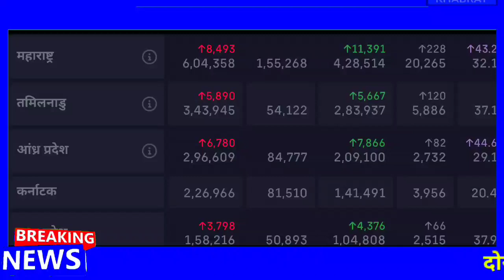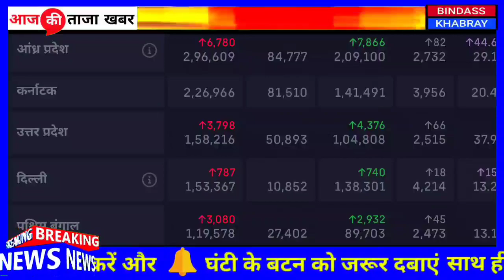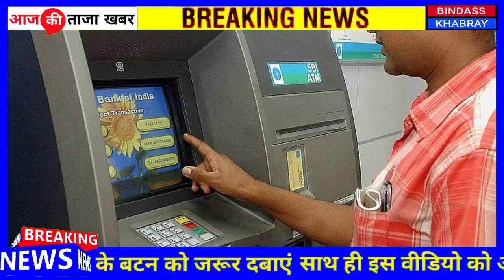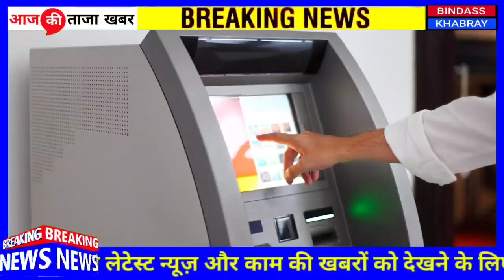20 अगस्त 2020 आज की खबरें |देश के मुख्य समाचार |आज की ताजा खबरें|mausam vibhag aaj weather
1. weather forecast
2. weather today
3. weather forecast india
4. weather report
5. rain weather
6. आज का मौसम कैसा रहेगा 2020
7. आज के मौसम का हाल
8. मौसम समाचार
9. मौसम विभाग
10. कल का मौसम कैसा रहेगा
11. आज के मौसम की जानकारी
12. आज रात का मौसम कैसा रहेगा
13. कल का मौसम कैसा रहेगा
14. आज का मौसम दिल्ली
15. आज का मौसम पंजाब
16. आज का मौसम उत्तर प्रदेश
17. आज का मौसम कैसा रहेगा 2020 . आज रात का मौसम कैसा रहेगा
19. आज का मौसम दिल्ली
20. कल का मौसम कैसा होगा
21. आज का मौसम का हाल वीडियो 22. मौसम समाचार
23. कल का मौसम कैसा रहेगा 2020 Topic Cover :- आंध्र प्रदेश मौसम ख़बर,

news
morning news
Hindi news
new rules
hariyana news
maharastra news
latest news
bjp
up news
News website
nonstop news
news headlines
today news
aaj ka news
Bihar news
online news
Headlines News